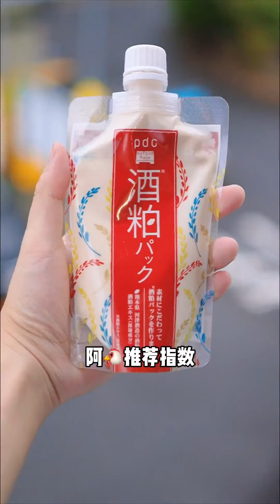雞肉壽喜燒太絕了！打開了新世界的大門，口感爽到胸腔裡#探店#壽喜燒